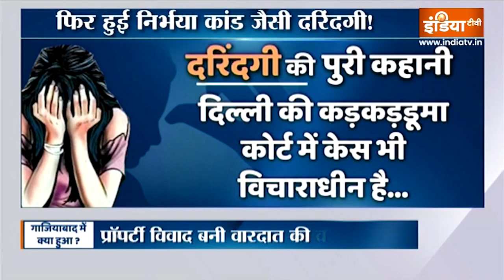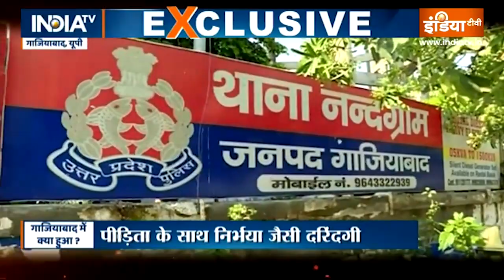Ghaziabad Gang Rape: महिला का गैंगरेप करके फेंका गया सड़क पर, आखिर 'निर्भया' को इंसाफ कब मिलेगा?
Ghaziabad Gang Rape: UP के Ghaziabad में एक महिला के साथ 5 लोगों द्वार गैंगरेप का मामला सामने आया है। महिला रात करीब साढ़े 9 बजे जब अपने घर जाने के लिए ऑटो का इंतजार कर रही थी, उसी दौरान हथियार के दम पर पांचों ने उसे स्क्रॉर्पियो से अगवा किया और बर्बारता किया।